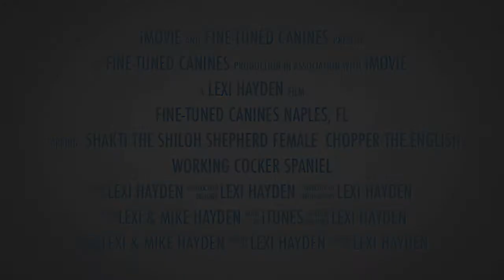Canine ball herding (treibball) with Shakti and Chopper (FINE-TUNED CANINES in Naples, FL)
Extreme ball herding (treibball) at FINE-TUNED CANINES, professional dog training facility in Naples, FL (Collier County) and a proud member of International Association of Canine Professionals (IACP). Shakti, Shiloh Shepherd female and Chopper, English working cocker spaniel are having fun herding the ball to a specified area and pushing the ball with their paws and noses towards a handler. This is a canine version of soccer! Dogs trained by Lexi Hayden (FINE-TUNED CANINES).